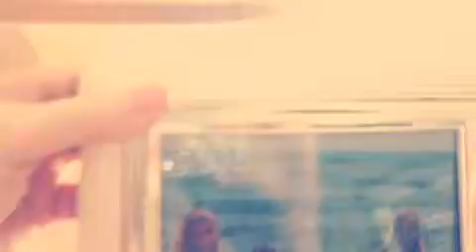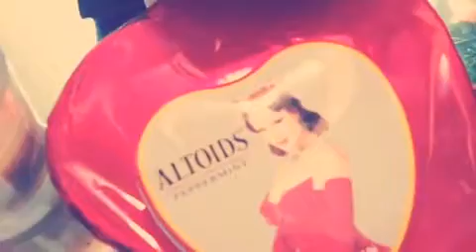❤️The beauty in you is your spirit ❤️